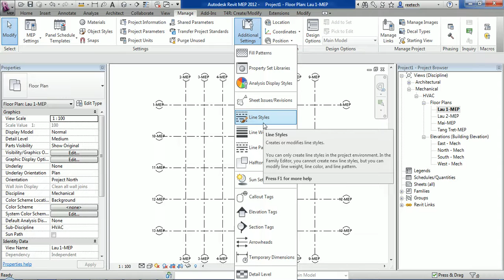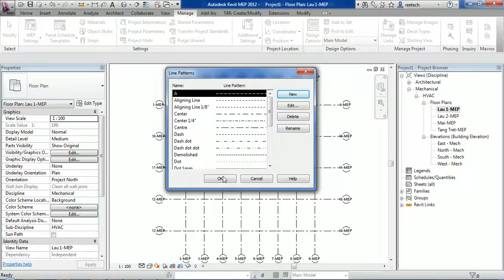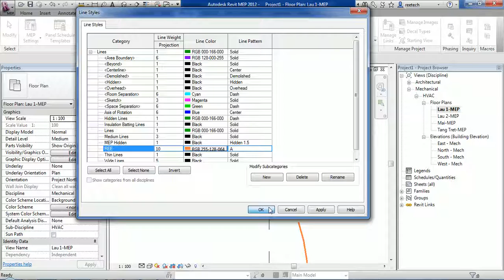1104 MEP Line Style Settings